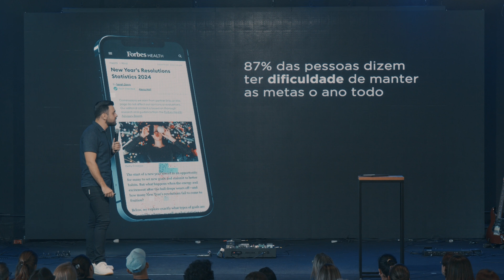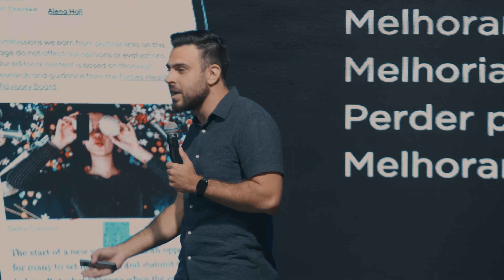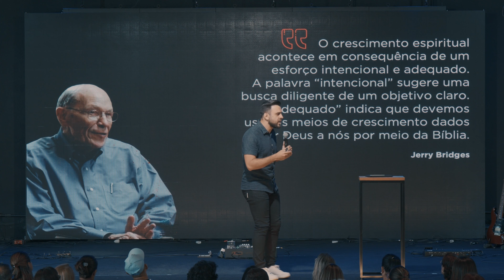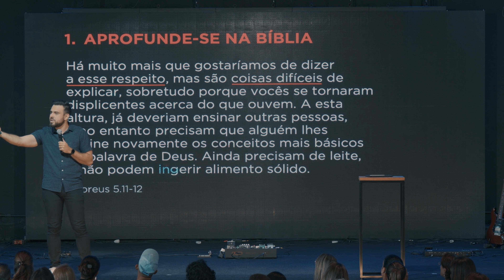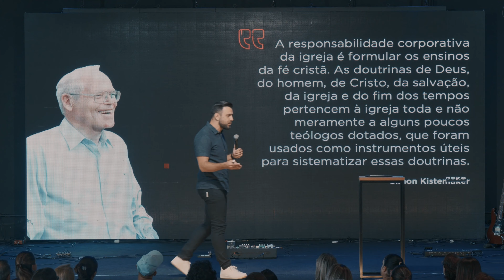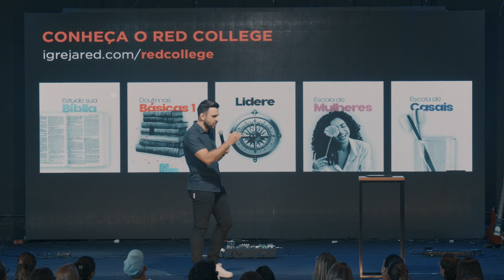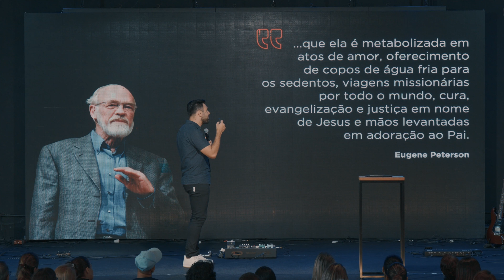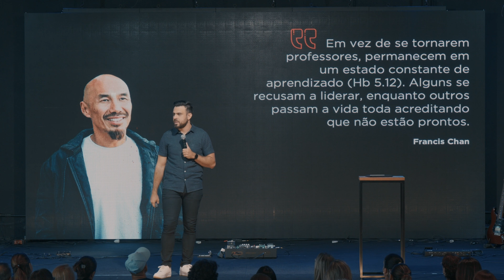Organize Seu Crescimento - João Urel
Quantas vezes começamos o ano com tantas metas e objetivos. No entanto, com o passar dos dias, muitas vezes deixamos essas metas de lado. Priorizamos tudo, mas não podemos esquecer de priorizar nosso relacionamento com Jesus. Como podemos continuar a crescer diante da instabilidade?

Descubra nesta mensagem três dicas para organizar seu crescimento.